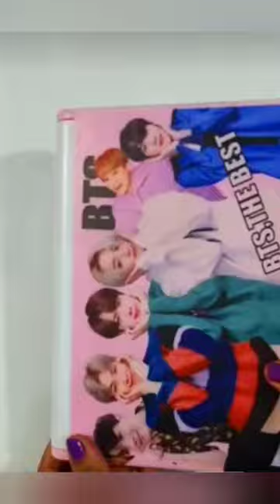Trending stationery pencil case